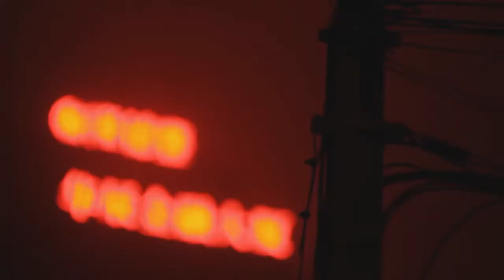China Longboard Montaje (by César Herrera Vela)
Canción: Eurovision 2017 Italia (Occidentali's Karma by Francesco Gabanni)

Letra:
Essere o dover essere
Il dubbio amletico
Contemporaneo come l'uomo del neolitico
Nella tua gabbia 2x3 mettiti comodo
Intellettuali nei caffè
Internettologi
Soci onorari al gruppo dei selfisti anonimi
L'intelligenza è démodé
Risposte facili
Dilemmi inutili

Aaa cercasi (cerca sì)
Storie dal gran finale
Sperasi (spera sì)
Comunque vada panta rei
And singing in the rain

Lezioni di Nirvana
C'è il Buddha in fila indiana
Per tutti un'ora d'aria, di gloria
La folla grida un mantra
L'evoluzione inciampa
La scimmia nuda balla
Occidentali's Karma
Occidentali's Karma
Occidentali's Karma

Piovono gocce di Chanel
Su corpi asettici
Mettiti in salvo dall'odore dei tuoi simili
Tutti tuttologi col web
Coca dei popoli
Oppio dei poveri

Umanità virtuale
Sex appeal (sex appeal)

Lezioni di Nirvana
L'evoluzione inciampa
Occidentali's Karma
Occidentali's Karma
Occidentali's Karma

Quando la vita si distrae cadono gli uomini
Occidentali's Karma
Occidentali's Karma
La scimmia si rialza
Namasté Alé

Lezioni di Nirvana
L'evoluzione inciampa
Occidentali's Karma
Occidentali's Karma
Occidentali's Karma